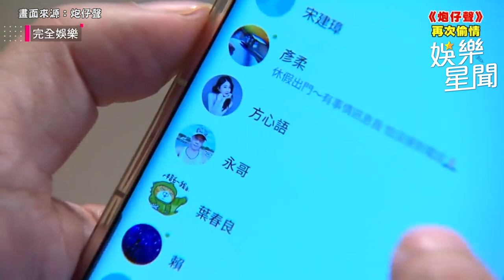人夫亂搞婚外情！與小三激戰開房間！｜三立娛樂星聞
畫面來源：炮仔聲